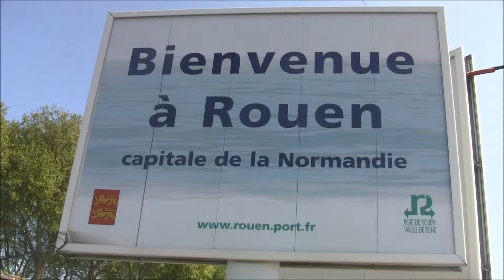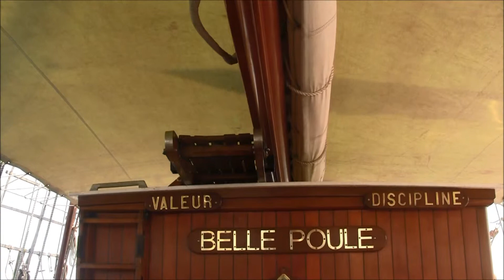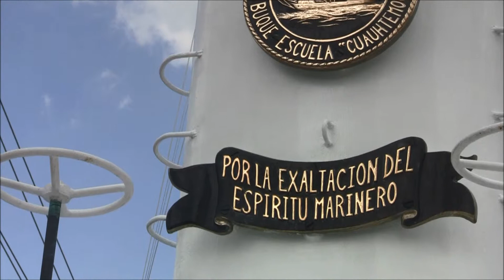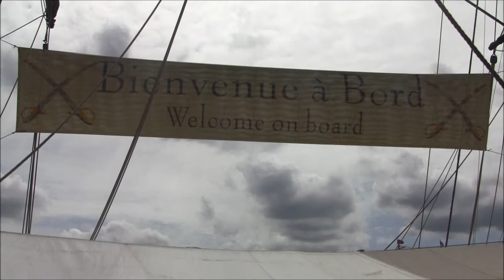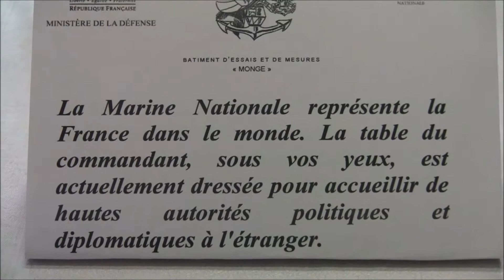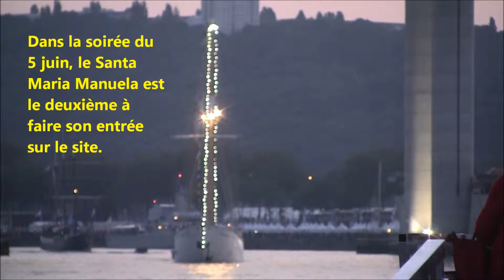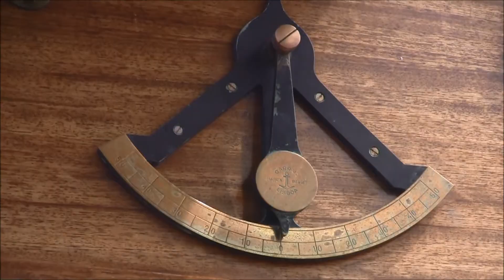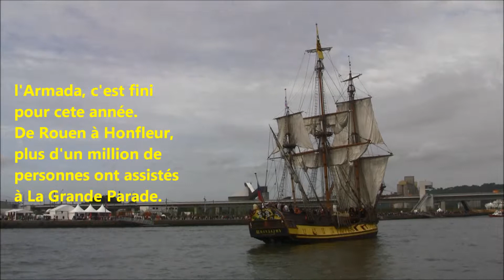ARMADA 2013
Le plus grand rassemblement de voiliers, goélettes, trois mâts et navires de guerre de part et d'autre de la Seine à Rouen.